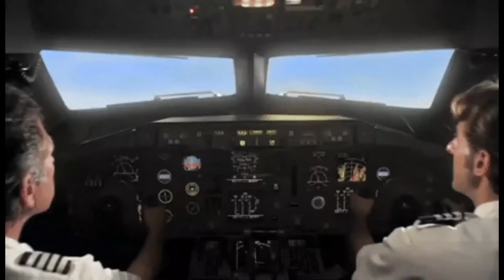Baby Shark song pop remix edition kids video fun remix kids music video shark song pop edition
Baby Shark song pop version remix super fun edition kid fun video remix kid music video 2021 fun song classic soul edition pop top 40 music Baby shark pop version